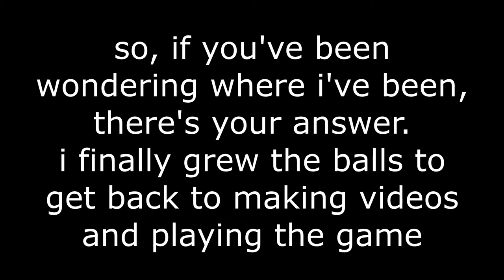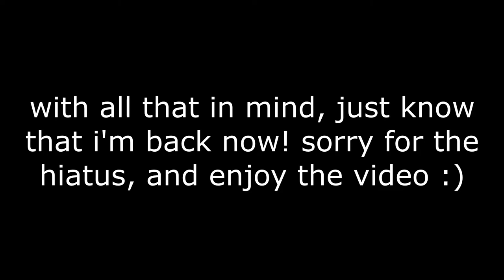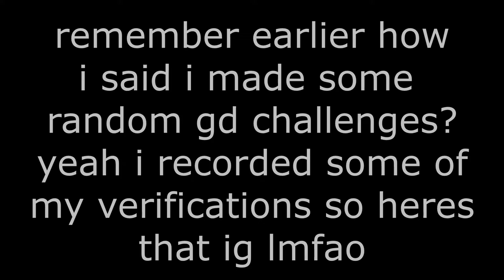Blade of Justice 100% (Extreme Demon by Manix648 and LazerBlitz) | Geometry Dash 2.11 (360 fps)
Thumbnail by me lmfao

Enjoyment: 75/100

Opinion on Difficulty: legacy lol?

Worst Death: 90%

Attempts: 6,472

Opinion on Level: pretty good but a few bugs and weird transitions. ufo at 60 or whatever is kinda bad ngl rly awkward and uncreative in design. overall a pretty decent level

My Experience: i kept quitting the game so i had to refresh myself everytime i played this level so yeah i kinda sucked and it took forever but in terms of luck it wasnt too bad ig

Recommend?: yea sure